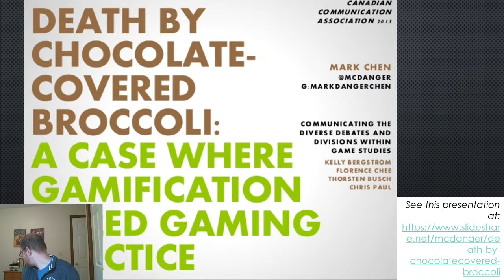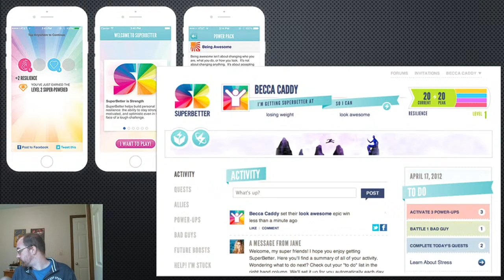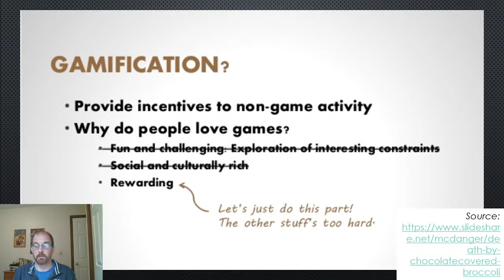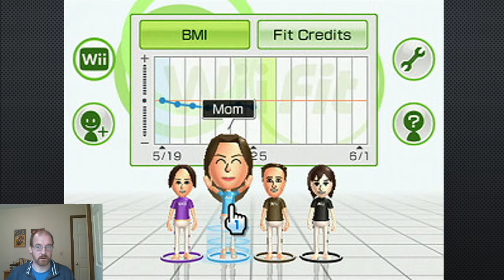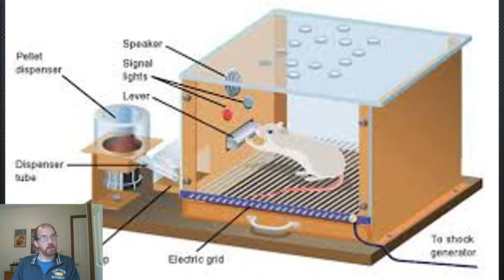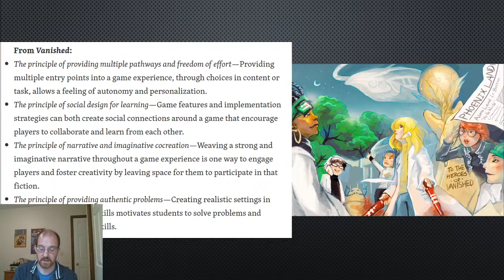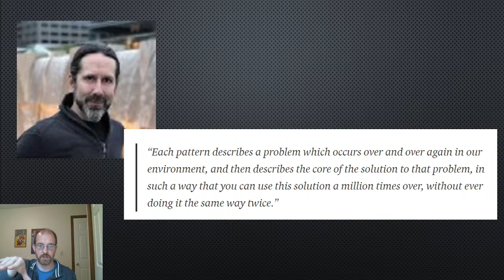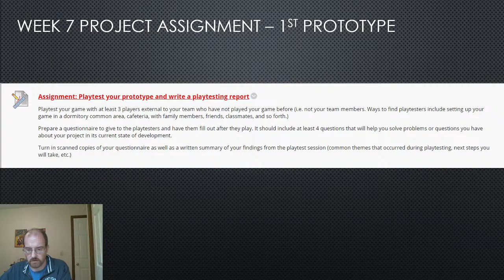Let's learn game making!